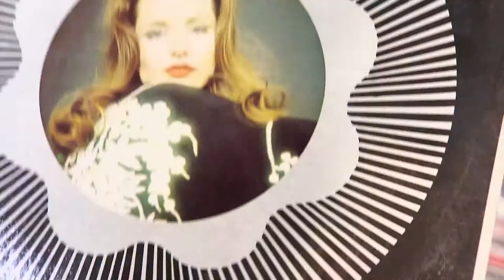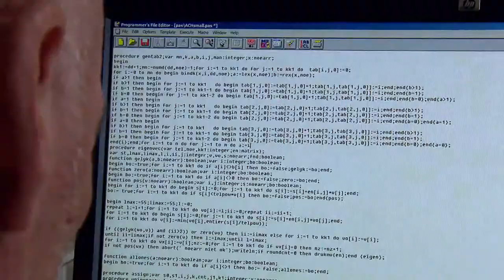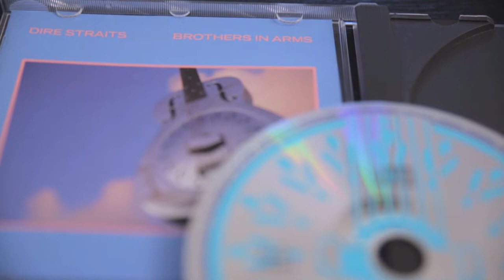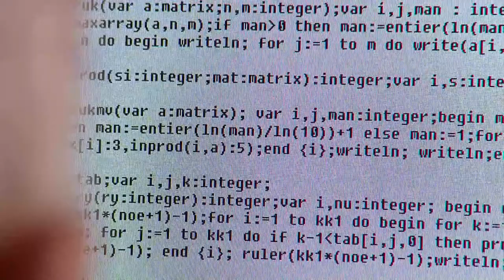Kornelis A.Schouhamer Immink - Méthode de codage pour disques CD, DVD et Blu-Ray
Plus d'informations sur l'invention European Patent Office Europäisches Patentamt L'Office Européen des Brevets